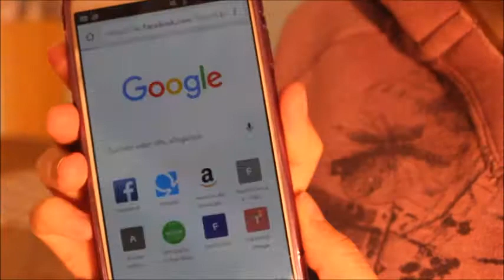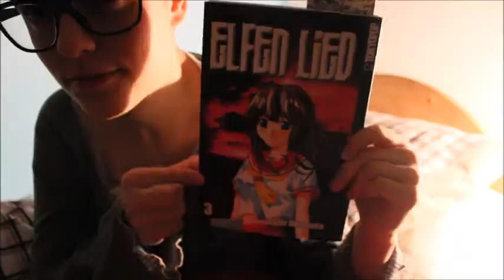Meine Abendroutine Winter 2016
Ich präsentiere euch meine aktuelle Abendroutine.

Fanfiktion.de
http:/